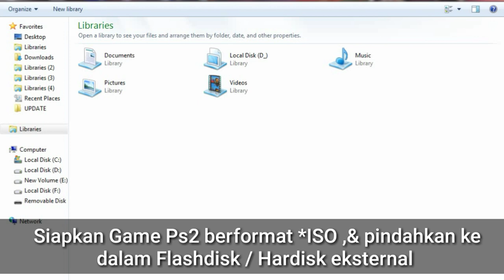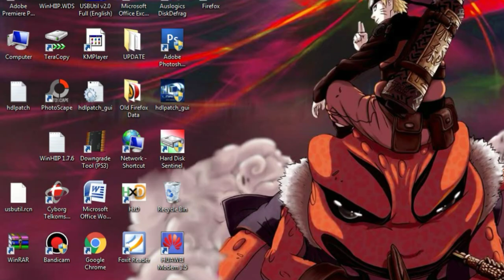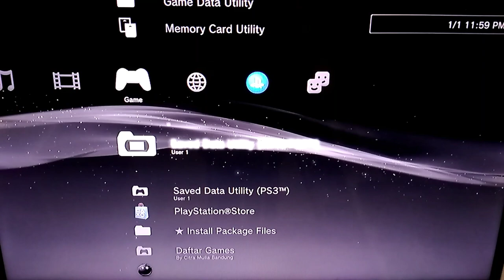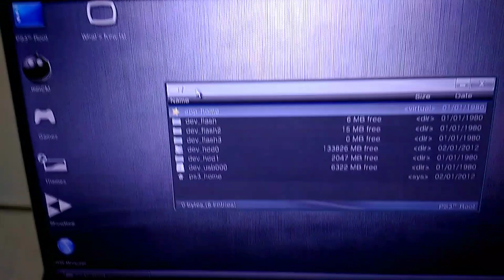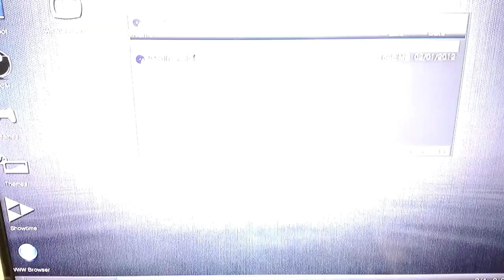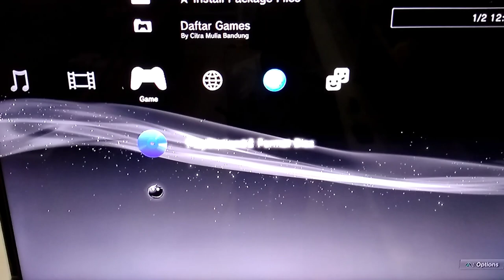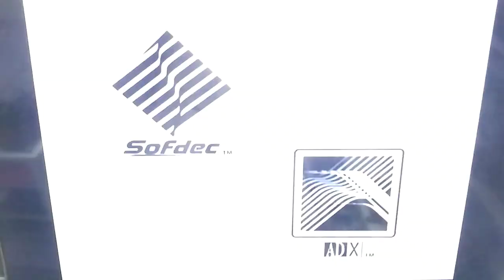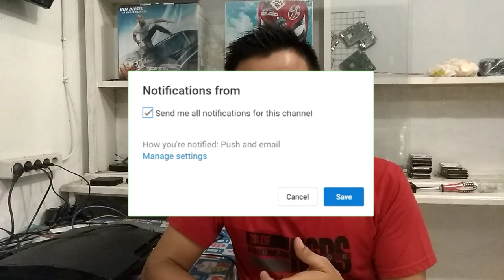How to Play Ps2 Games on Ps3 || Main Ps2 di Ps3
Kali ini saya akan berikan tips cara bermain game ps2 di ps3 khusus Ps3 Cfw.

Terima Kasih :
Citra Mulia Official

How to play ps2 to ps3 jailbreak
how to play ps2 games on ps3 cfw,
how to play ps2 games on ps3hen,
how to play ps2 games on ps3 super slim,
how to play ps2 games on ps3 emulator,
how to play ps2 games on ps3 hen 4.86,
how to play ps2 games on ps3 external hard drive,
how to play ps2 games on ps3 cfw rebug,
how to play ps2 games on ps3 without jailbreak,
how to play ps2 games on ps3 slim,
how to play ps2 games on ps3 with multiman,
how to play ps2 games on ps3 super slim hen,
how to play ps2 games on ps3 using multiman,
how to play ps2 games on ps3 no jailbreak,
how to play ps2 games on ps3 without multiman,
how to play ps2 game on ps3,
how to play ps2 games on ps3 disc,
how to play ps2 games on ps3 easy,
how to play ps2 games on ps3 fat,
how to play ps2 games on ps3 for free,
how to play ps2 games on ps3 hindi,
how to play ps2 games on ps3 han,
how to play ps2 games on ps3 jailbreak,
how to play ps2 games on ps3 with usb no jailbreak,
how to play ps2 games on ps3 slim no jailbreak,
how to play ps2 games on ps3 in hindi,
how to play ps2 games on ps3 multiman,
how to play ps2 games on ps3 multiman hen,
how to play ps2 games on ps3 mr mario,
how to play ps2 games on ps3 without pc,
how to play ps2 games on ps3 with ps4 controller,
how to play ps2 games on ps3 rebug,
how to play ps2 games on ps3 slim jailbreak,
how to play ps2 games on ps3 super slim no jailbreak,
how to play ps2 games on jailbroken ps3 slim,
how to play ps2 games on all ps3 systems,
how to play ps2 games on ps3 usb,
how to play ps2 games on ps3 using hen,
how to play ps2 games on ps3 with usb,
how to play ps2 games on ps3 with disc,
how to play ps2 games on ps3 2020,
how to play ps2 games on ps3 4.86